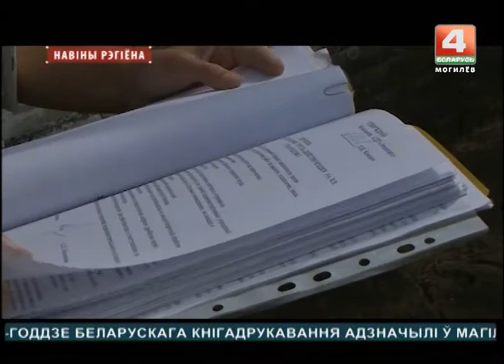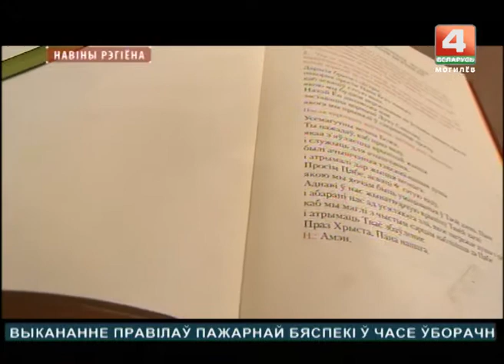Новости 07.08.2017 выпуск 15:30